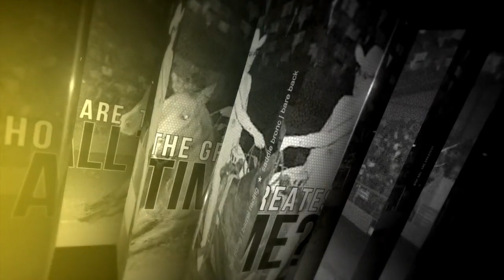NFR 60 Greatest of All Time- Brad Gjermundson Day 31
A North Dakota high school standout, Brad Gjermundson qualified for the NFR nine times. The 1980 Saddle Bronc Rookie of the Year went on to win four Sandle Bronc world titles.
for all the latest PRCA news and information.

Check out ProRodeoTV.com for the latest rodeos!

to get all the latest news and info.